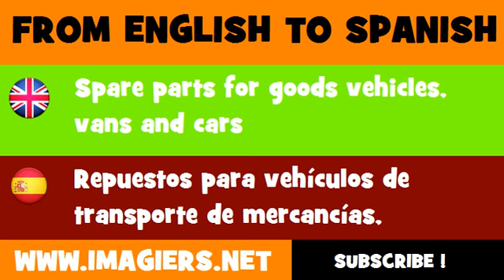ESPAÑOL = INGLÉS = Repuestos para vehículos de transporte de mercancías, camionetas y automóviles